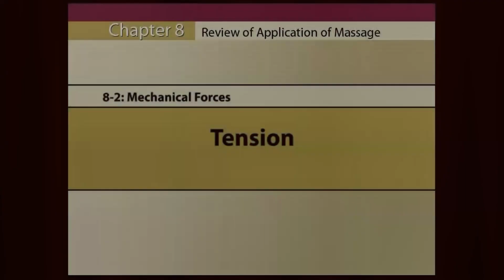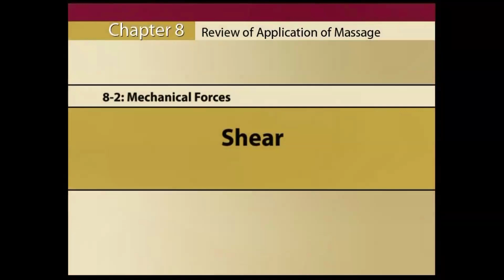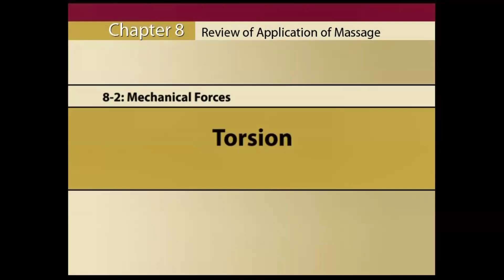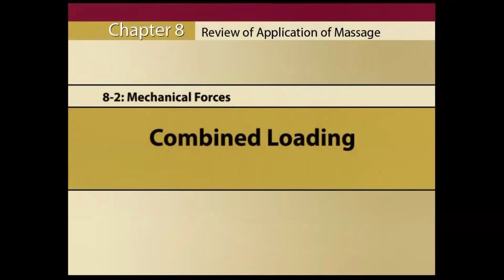Massage Therapy Series 2 Mechanical Forces & Loads HD 1080p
Mechanical forces & loads explained & demonstrated